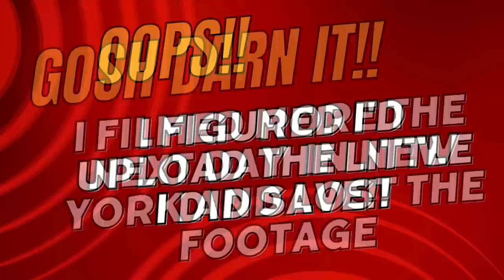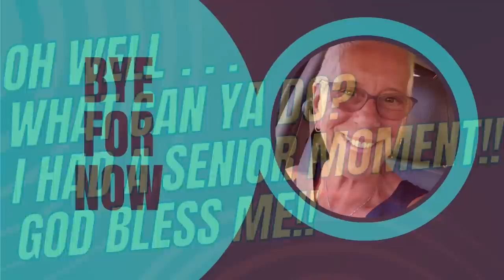ROAD TRIP, IOWA TO BOSTON, HEADED BACK HOME IN MY RAM PROMASTER CITY CAMPERVAN - LIFE IS GOOD!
Enjoyed my road trip.
Arrived home, safe and sound.
So grateful!!

be well,
Lulu